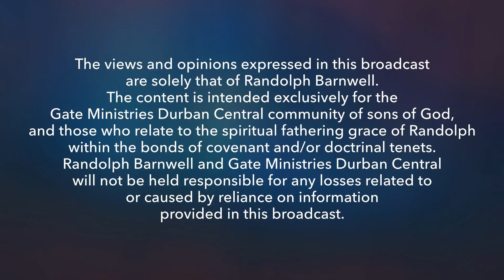Bitterness - Part A - Passover Principles #7 - Randolph Barnwell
Bitterness of soul is the seedbed for a host of other maladies and disorders in the soul. This is first of three broadcasts on this important issue.

This teaching explores the representation of Egypt which produces BITTERNESS in soul through the principle of some element of bondage, oppressions, domination, manipulation, control, etc. At the Passover meal, the BITTER herbs was consumed (along with the roasted Lamb and the unleavened bread ), was a reminder of the bitterness that characterised the nation whilst they were under Egyptian slavery. But those three items on the menu symbolically depict how you and I can deal with bitterness, overcome it, be healed from it and be LIBERATED from the prison it seeks to confine us in.

Jesus suffered the worst of a range of sufferings ad trials, and yet was not infect with the virus of bitterness. If He overcame it, then you and I , in Christ, can also overcome it. In fact, Jesus was BRUISED so that the bruising of satan on your soul would not produce bitterness, but rather an increased anointing in your life. This teaching the the two to follow,  will show you how.

This teaching was released to the Gate Ministries Durban Central spiritual family via studio broadcast, 25 April 2020. Access more information about our ministry, Gate Ministries Durban Central, via this

You may access the Other Youtube Video teachings of RANDOLPH BARNWELL shared at local and international Conferences beyond Gate Ministries DC on his personal Youtube Channel - You are encouraged to SUBSCRIBE to this channel as well.

under the RESOURCES Tab, you may access a wide range of FREE resources in audio and text formats.

Video by Luke Barnwell.

May Great Grace and Peace be multiplied to you always,
Gate Ministries Durban Central Media

FINANCIAL SUPPORT: If you would like to financially support Gate Ministries Durban Central in our efforts to facilitate the rapid spread of present truth, we encourage you to prayerfully consider willingly sowing a financial seed(s) into our corporate Church Bank Account.

Here are the Details: Bank: ABSA ; Branch: Bluff ; Branch Code: 632005 ; Account Holder : Gate Ministries Durban Central ; Account Number: 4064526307 ; Account Type: Cheque Account ; Swift Code: ABSAZAJJ Offering/Tithe/Donation (Your Name)

NEW PRAISE AND WORSHIP MUSIC RECORDING FROM GATE MINISTRIES:

The song, 'HE IS FAITHFUL',  playing at the INTRO and OUTRO of this video features of our newest Praise and Worship Music CD. The songs of 'Faith' and  'Oneness' of our newest music recording, ‘DUE SEASON’ are now online on most platforms including iTunes/Apple Music, Google Play, Spotify, Deezer, etc.
The songs of FAITH on the CD are very RELEVANT for the current time. Fear, panic, anxiety and uncertainty runs rampant. Why not fill your HOME, CAR, etc. with songs that encourage FAITH and BELIEF in God.

The accompanying songbook, or individual chord sheets, containing lyrics, chords of each song are freely downloadable

Enjoy the music! God is ABLE!

Great Grace and Peace,
Randolph Barnwell